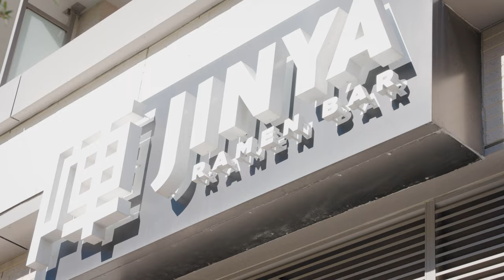TOTL x JINYA RAMEN BAR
🍜 @JINYATV Has some of the best noodles in the game. Check out this short video of what the TOTL team cooked up  with JINYA on the spot for your hungry eyes. 👀 🤤